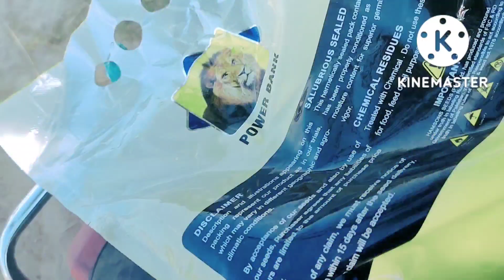Finally Aj Hamne New Fsal Bej Di || Saraiki Village Video